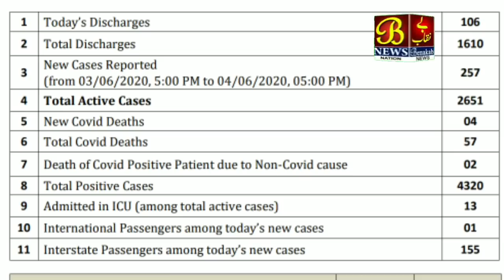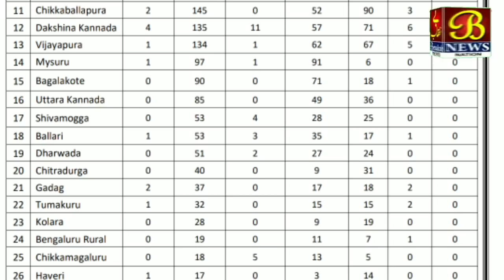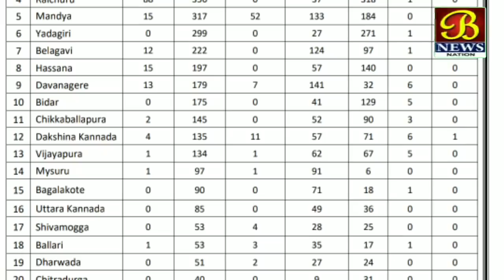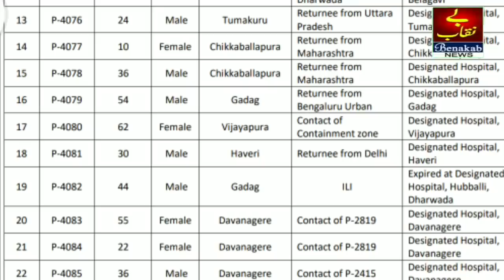Bijapur Corona Update...! 1 Naye Mamla...! 04-06-2020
B newsnation